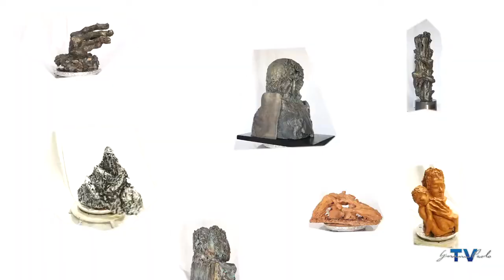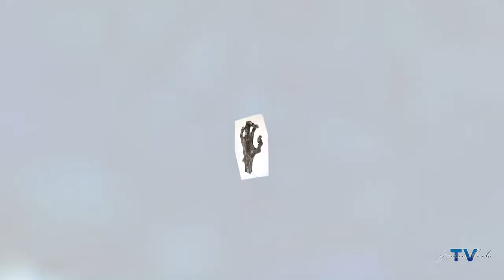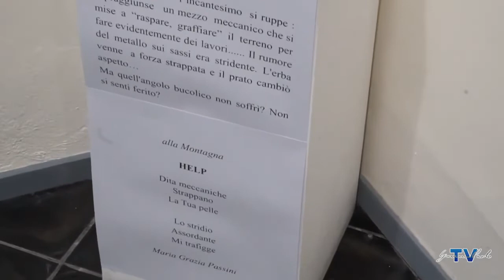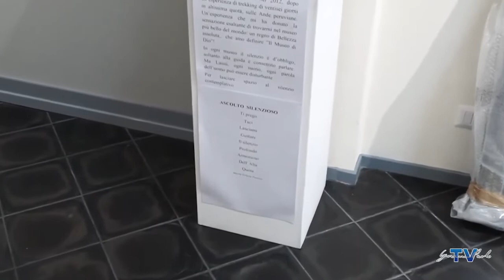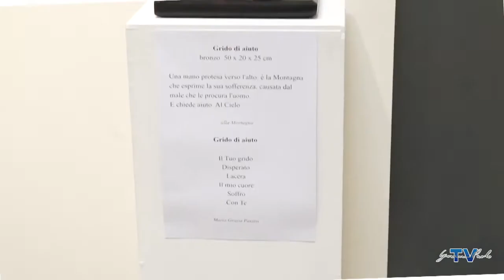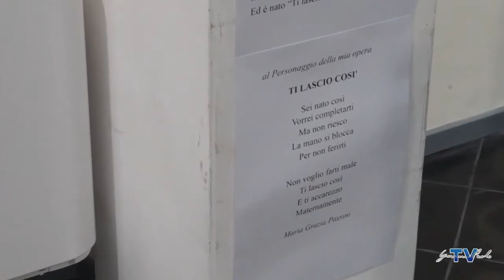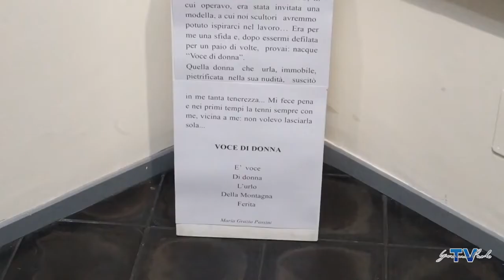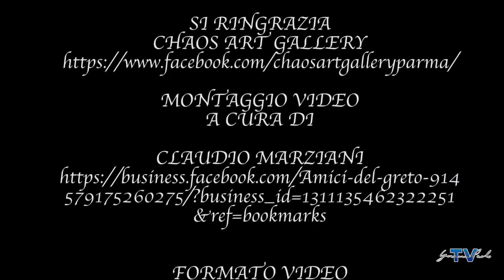"Montagna, arte e interiorità". Le opere di Maria Grazia Passini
Montagna, arte e interiorità nelle opere di Maria Grazia Passini